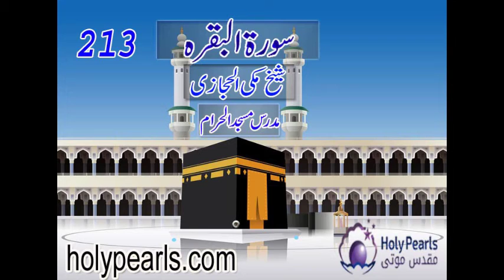Tafseer-e-Quran Surah-Al-Baqarah by Maulana Makki (Mudaras Masjid al Haram) -Part 213